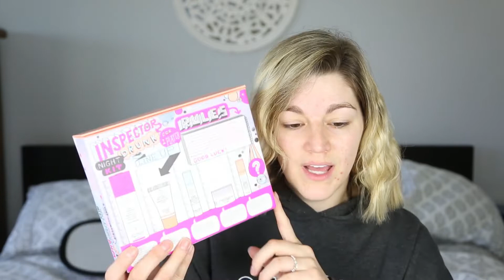Drunk Elephant ~ Skincare Review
Hello Gorgeous!!!

It's been a while, but I am still here I promise. I did not have a chance to post last week, sorry.

Today I am going to be talking about Drunk Elephant skincare. I have been testing it for several months now and have some thoughts to share with you.
Here are the products that I mention in this video.